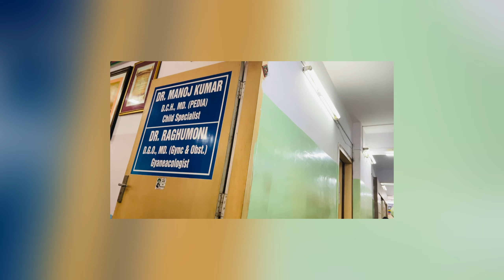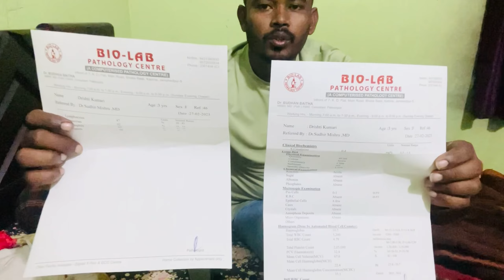पीहू का रिपोर्ट आ गया क्या बोले doctor☺️daliyvlog